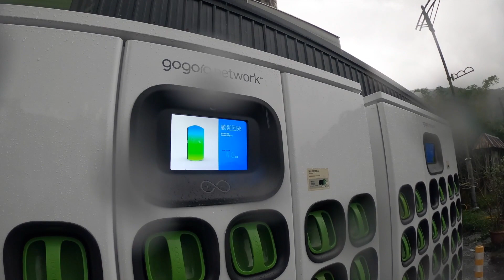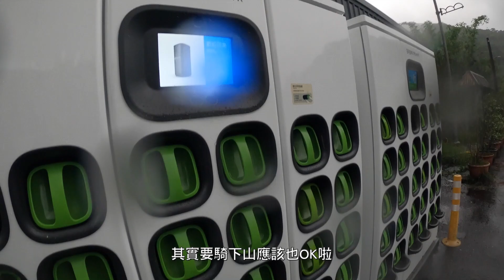破解區間測速神器？拜託看路不要看錶！ feat. Gogoro SuperSport / 一路靠北 41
突然發現定速真是好功能！

慢不可恥，可恥的是不承認。
『我就慢』系列商品正式發售！

溫馨提醒：
『我就慢』系列商品收益所得
將撥出一小部分購買孫國鈞的皮衣
其他部分都會變成小三的玩具基金
請大家發揮愛心、救救老殘窮